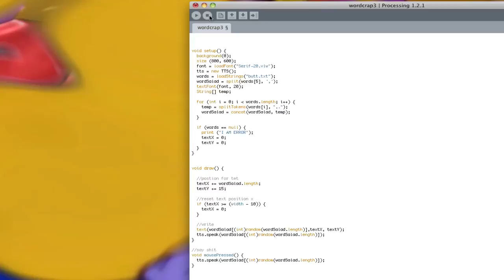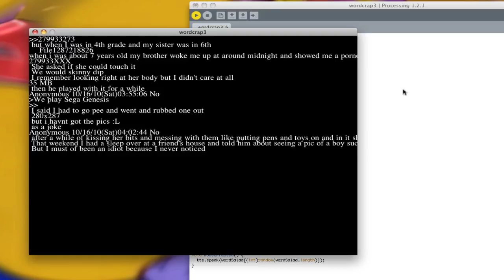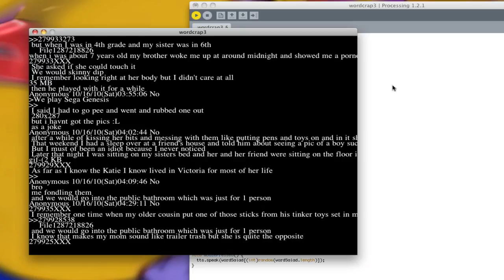Molestation Machine v0.1